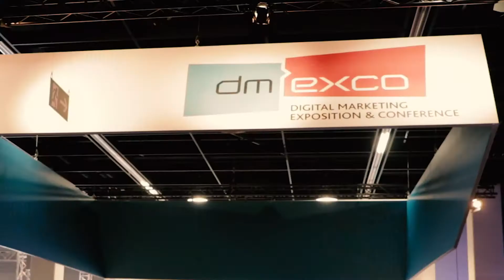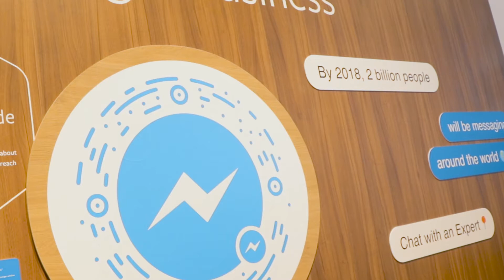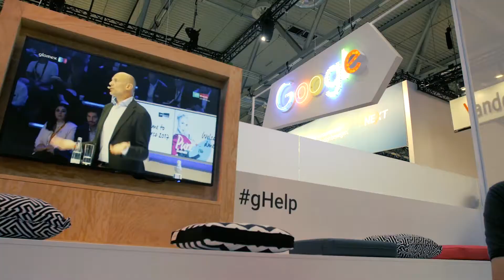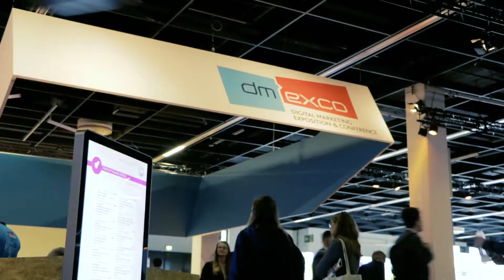Bot or Not? Weighing in on Automation | The B-Suite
The Superbowl of digital events? In Europe, it’s DMEXCO.

In the last year, conversations in marketing have circled around the rise of bots and automation. In this episode of B-Suite, I use my time at DMEXCO in Germany to explore and dissect bot and messaging tech trends.

Where will automation take us? I have a few ideas.
► Pick up a copy of my book

Bonin Bough is one of the foremost-awarded marketing executives in his field, the host of CNBC’s Cleveland Hustles, and the author of TXT ME .

Bonin is seen as one of the top mobile marketers in the world. Having served as the Chief Media & eCommerce Officer at Mondelēz International (formerly Kraft Foods), Bough created some of the first marketing programs across Facebook, Twitter, YouTube, Paramount Films, ABC, NBC, Fox, to name a few, and takes precedence in fostering partnerships with various businesses and startups. Before working at Mondelēz International, Bough led digital marketing globally for PepsiCo.